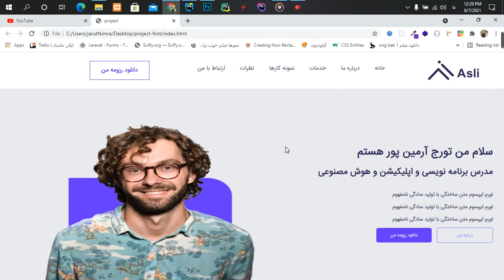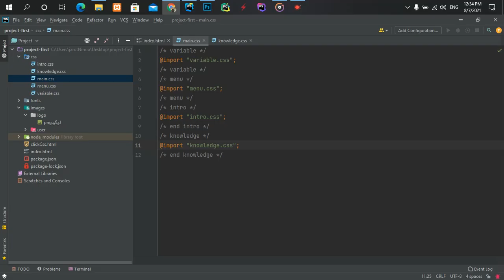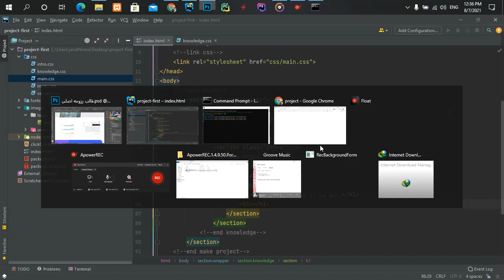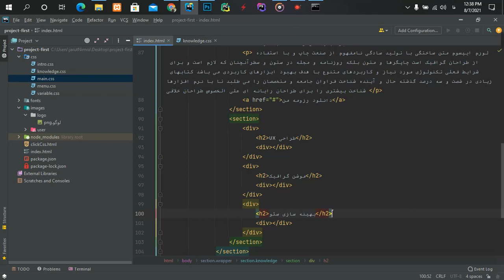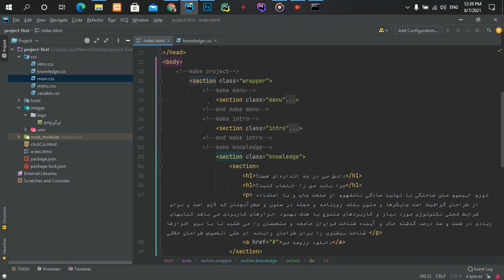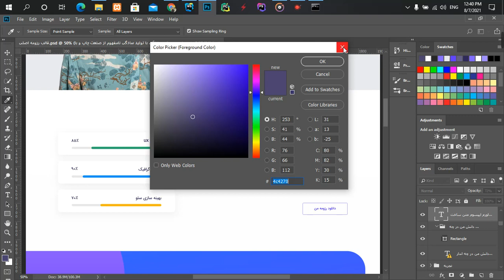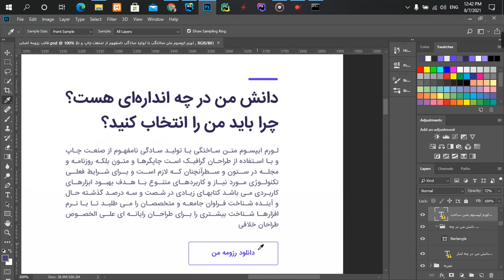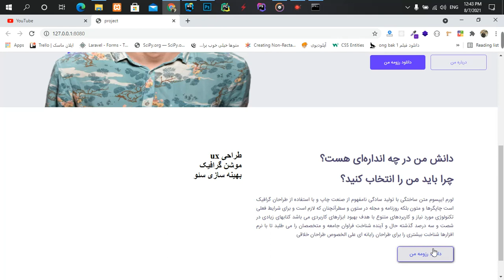part8 ساخت قسمت دانش قالب قسمت اول